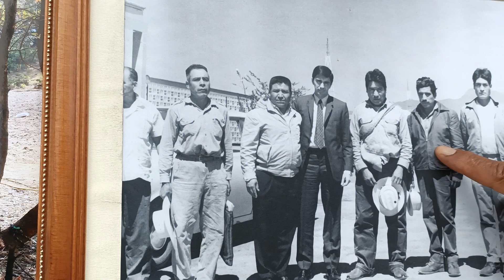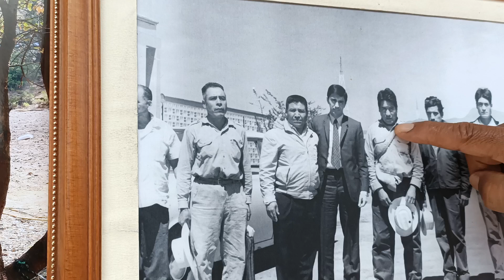Pioneros del ecoturismo en Benito Juárez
Siempre se preocuparon  por su gente